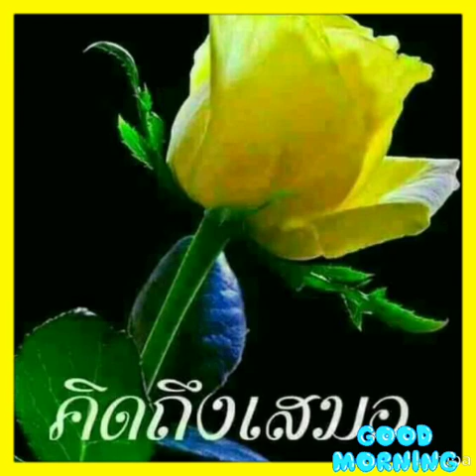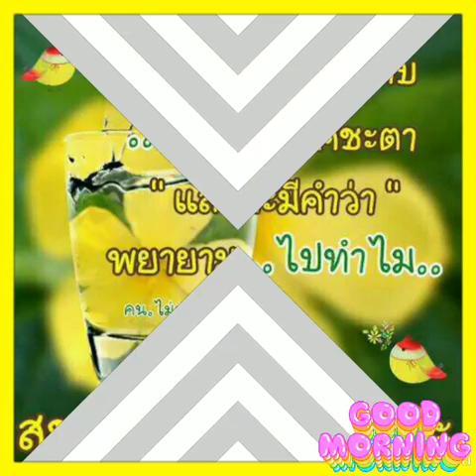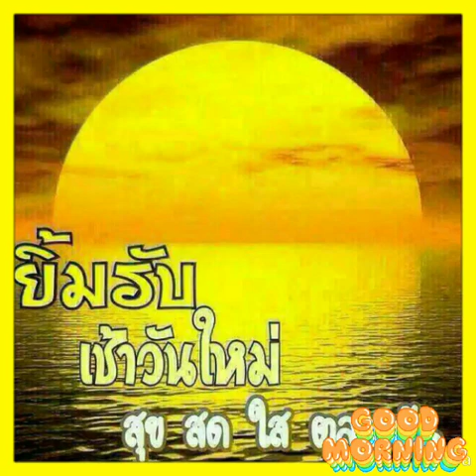Good Mornong:สวัสดีวันจันทร์